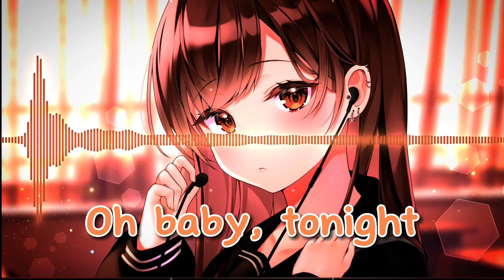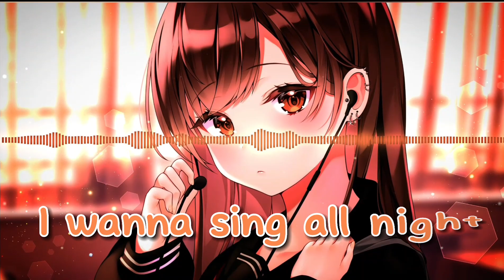Nightcore LUM!X, LAWRENT - Electric Love | Lyrics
🔻Download Nightcore version:🔻
WAV:

🌐 Nightcore Network
We are a member of the nightcore.fun network, you can discover more nightcore